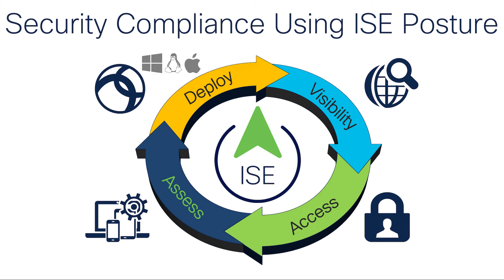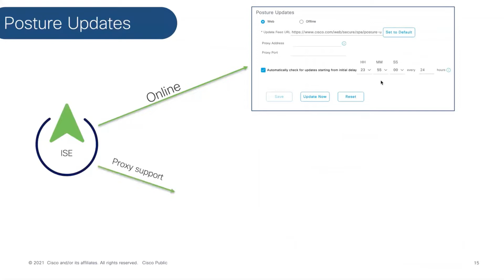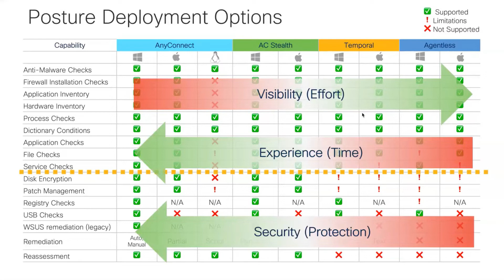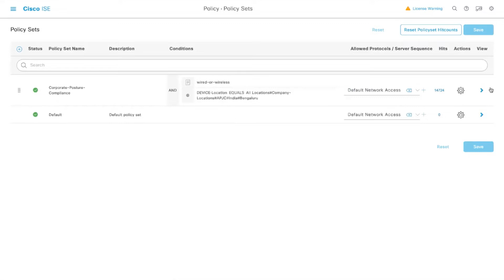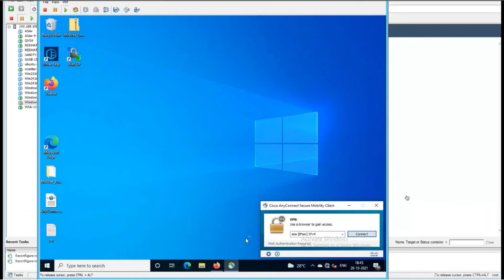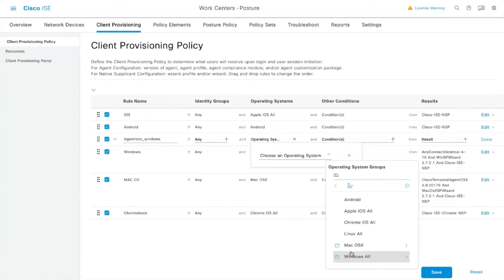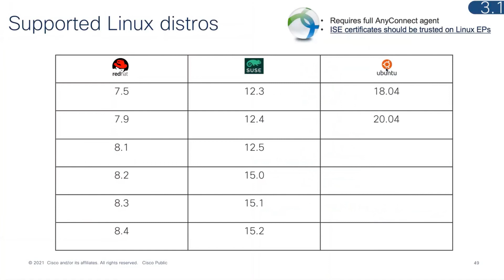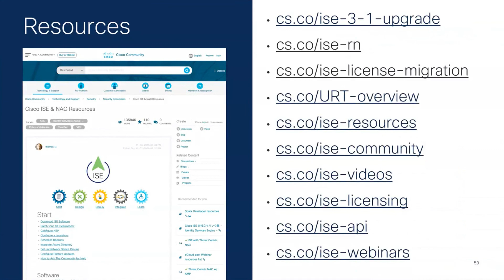Security Compliance with ISE Posture Webinar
Know the options, methods and differences amongst Persistent, Stealth, Agentless and Temporal endpoint Agent types available in the Cisco ISE to implement your Security Compliance Policies using Posture service. This will help you get visibility, Posture Assessment, Remediation, Controlling endpoints’ access in your network using deep Posture Compliance checks with different Agent types. You will also get to understand Posturing Linux endpoints introduced newly in ISE 3.1.

Topic Timeline:
00:00 Intro & Agenda
01:46 What is Posture
02:08 OS Support: Windows, macOS, Linux
02:26 Posture High-Level Overview
04:40 Compliance Checks & Remediations
06:24 License: Premier
08:28 Posture Updates
10:15 Posture Global Settings
13:00 Agent Types: AnyConnect, Stealth Temporal, Agentless
16:52 Posture Deployment Options
18:20 Posture Flow
19:45 Demo: AnyConnect Posture with Windows 10
34:02 Demo: AnyConnect Stealth
37:29 Demo: AnyConnect Temporal
42:04 Agentless Posture Flow
43:44 Demo: Agentless Posture
48:22 Posture Policy Types: Audit, Optional, Mandatory
50:32 Posture Grace Period
52:44 ISE 3.1 Posture Features
54:05 ISE 3.1 Supported Linux Distros
54:24 Posture Checks on Linux
54:37 Script Remediation
55:39 Demo: Linux Posture
1:00:20 Discovery Backup Server List
1:01:21 Posture Bi-Directional Trigger
1:02:32 Posture Operations & Monitoring
1:03:37 ISE Resources